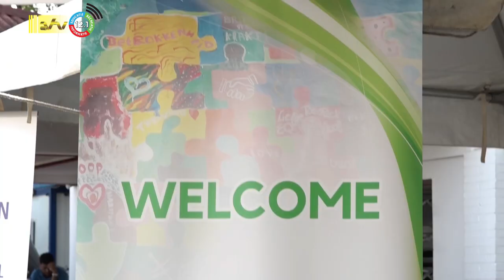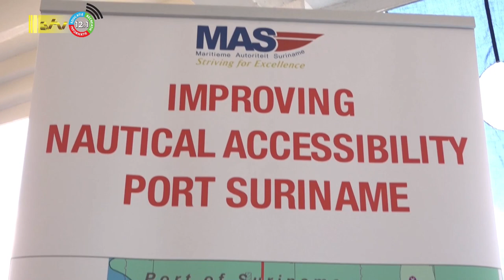03 11 2023 Maritieme opendag belangrijk moment